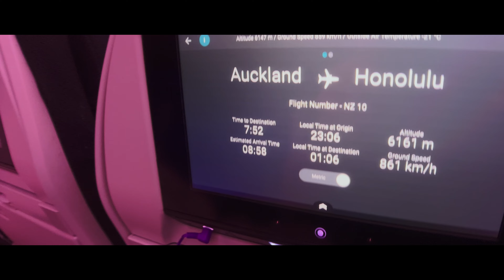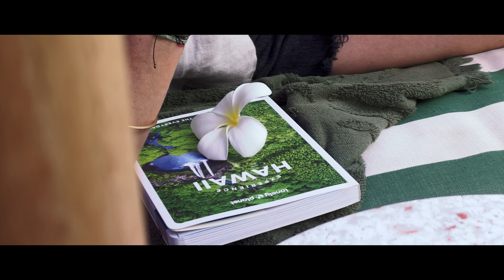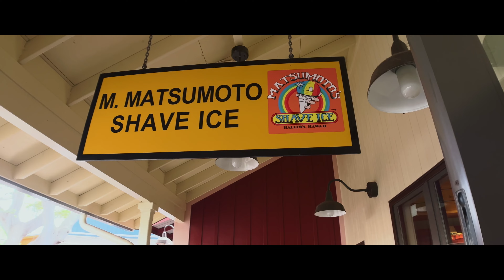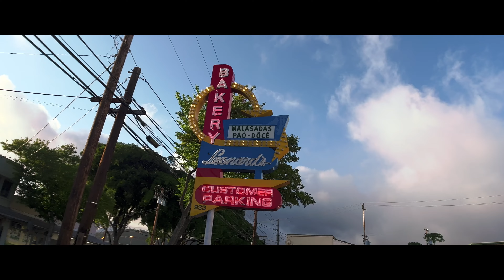Hawaiian trip on Oahu island.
Our trip started in Waikiki and went all along the island coasts.
From Turtle Bay to Lanikai Beach, walks to the Makapu'u Lighthouse and Diamond head crater.
Without missing the Ramen, Poke, Shaved Ice, and especially the Malasadas from Leonard's bakery (A must to do)
Ohau is really a beautiful island.
Mahalo